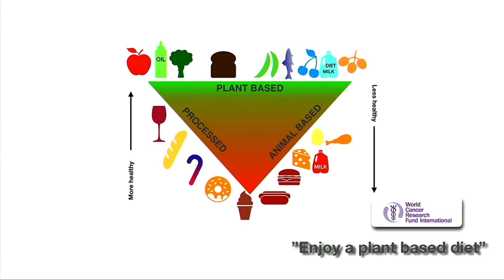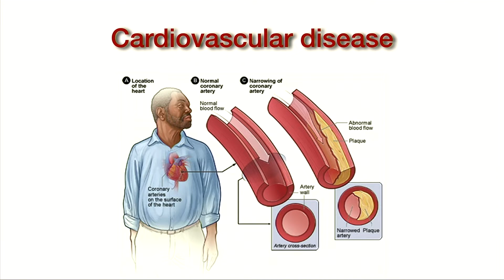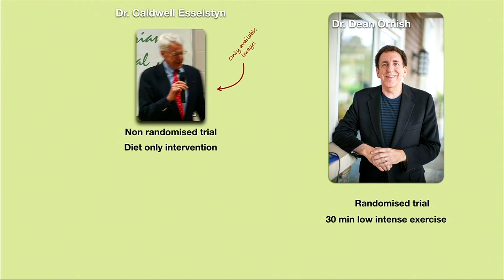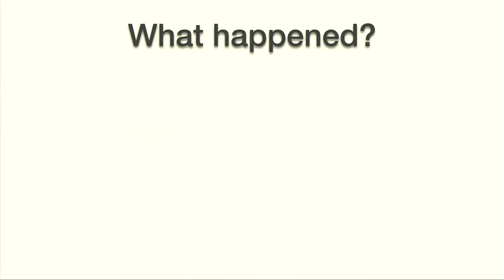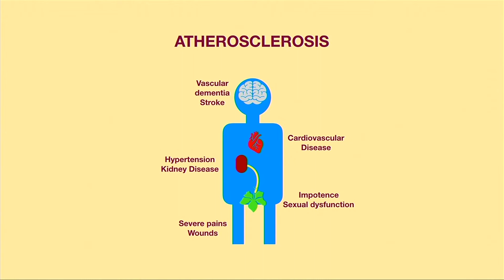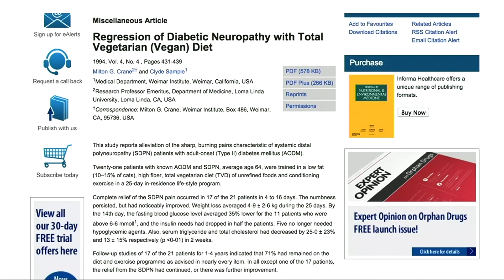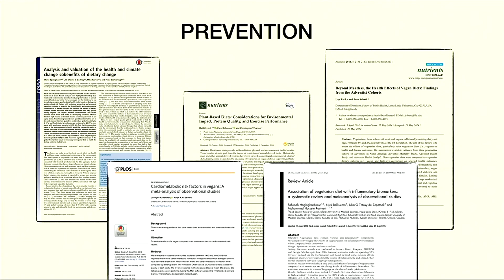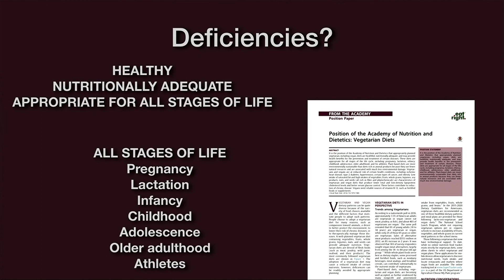The evidence based miracles of food | David Stenholtz | TEDxLundUniversity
NOTE FROM TED: While some viewers might find advice provided in this talk to be helpful as a complementary approach, please do not look to this talk for medical advice or an alternative to treatment. We've flagged this talk for falling outside TEDx's curatorial guidelines as it only represents the speaker’s personal experiences with the promise of a plant-based diet as a disease treatment. TEDx events are independently organized by volunteers. The guidelines we give TEDx organizers are described in more detail

This oncologist and chief physician will take us on a journey to explore why plant-based diet seems to cure several chronic diseases. In this talk, David will uncover the scientific evidence behind how to transform your health with easy choices.  David has a recognized face from Swedish television. He's an oncologist, chief physician and founder of the organization Läkare för Framtiden (Medical doctors for the Future) which educates the public about how what we eat affects our health and disease.
Why is it that plant-based diet seems to cure several chronic diseases? David will uncover the truth and the scientific evidence behind how to transform your health with easy choices. This talk was given at a TEDx event using the TED conference format but independently organized by a local community.